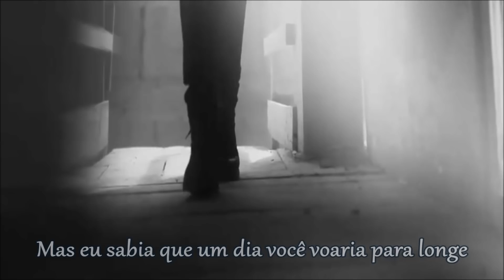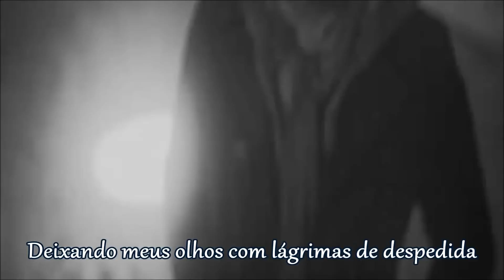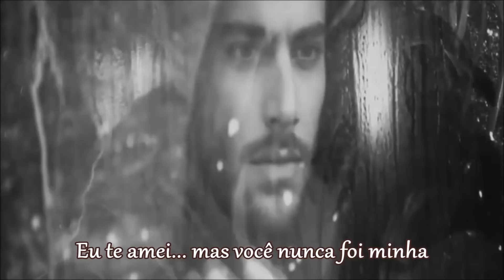I Loved You Freddy Cole (TRADUÇÃO) HD (Lyrics Video)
"E eu te amei...
Mas você nunca foi minha”